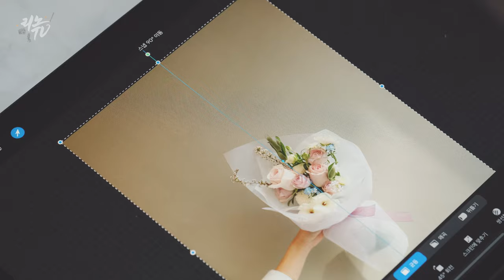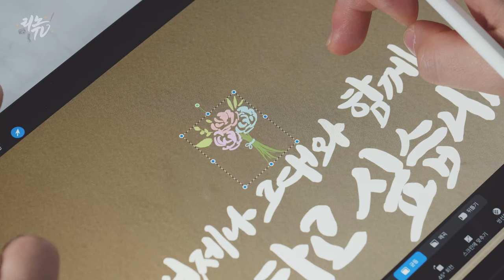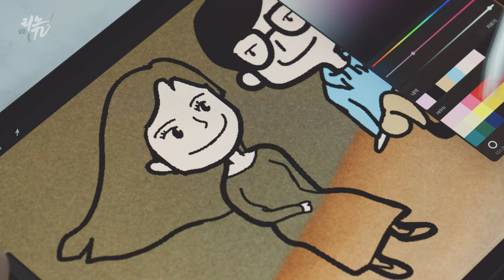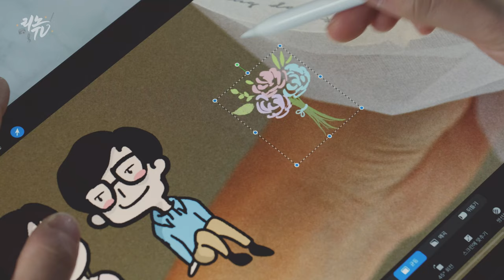[프로크리에이트] 내가 찍은 사진에 아이패드로 글씨를쓰고 그림을 그려 봅시다!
아이패드는 사진과 함께
글씨 또는 그림을 쉽게 합성하는 작업이
쉬운 도구입니다.
여러분도 직접 찍은 사진에 글씨 또는 그림으로
누군가에게 마음을 표현해 보는 것은 어떨까요?
내 사람에게 사랑을
표현하기에도 아까운 시간,
더 사랑해요 우리
✔ Tool
Program : Procreate
Brush : Lino Brush Set
✔ Gear
Camera : Fuji X-T3, GFX 50R
Lens : Fujinon  XF 80mm F2.8 Macro, GF 63mm
Edit : Adobe Premiere Pro CC

✔ 문의
✔ Music
Loya - "Seine River"
Ian post - "Just jump"